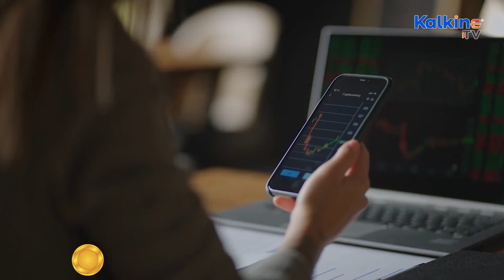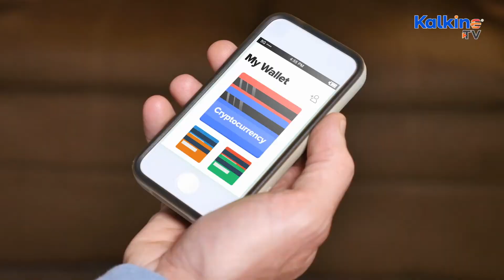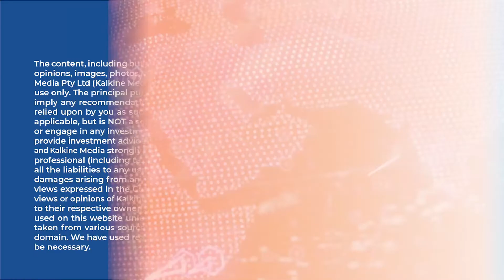All You Need To Know About RocketFuel Crypto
Cryptocurrencies are associated with a high degree of risk; hence, one needs to stay vigilant and do thorough research while looking at the space. RocketFuel Blockchain, Inc. is a crypto payment solutions provider, and last year it announced that it would launch the RocketFuel crypto through an Initial Exchange Offering (IEO). RocketFuel crypto doesn't exist now and is expected to launch sometime around this year.